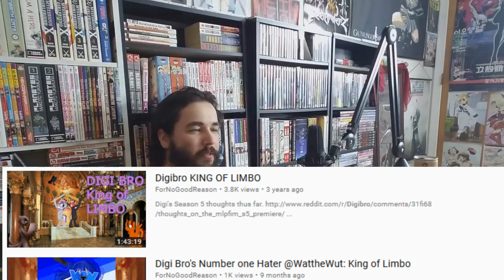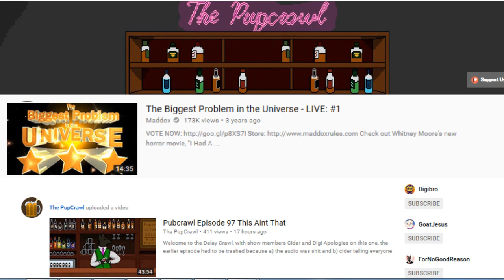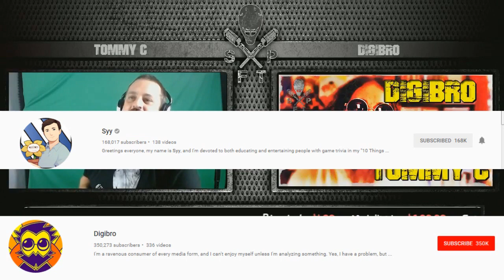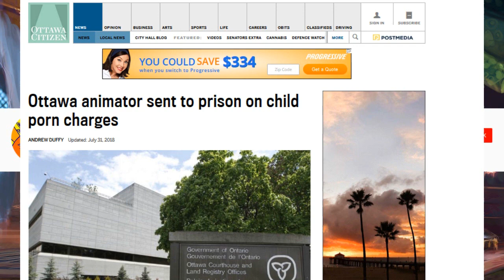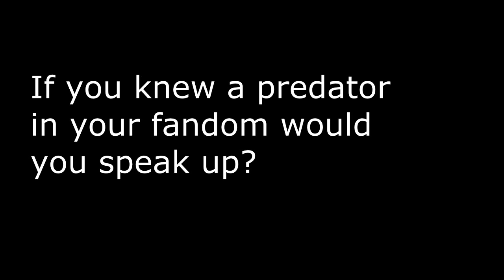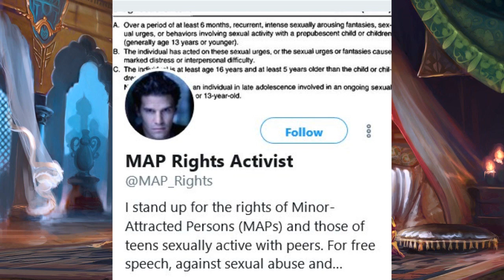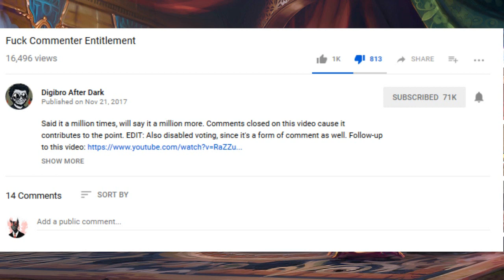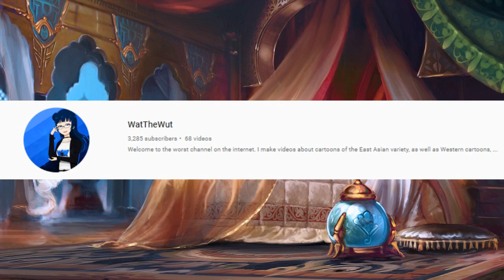Digi Bro: Digital Fail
Art by Androgynous Garbage
I'm gonna try and include links to as many videos as possible